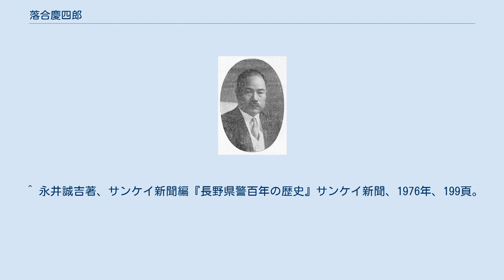落合慶四郎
落合慶四郎 落合 慶四郎（おちあい けいしろう、1886年（明治19年）4月16日 - 1965年（昭和40年）3月12日）は、日本の内務官僚。
徳島県知事、東京市第一助役、宇都宮市長、福井市長。
 島根県出身。
落合亀四郎の二男として生まれる。
1910年、日本大学大学部法律学科を卒業。
1911年11月、文官高等試験行政科試験に合格。
1912年、内務省に入り徳島県属となる。
 以後、徳島県理事官、鳥取県東伯郡長、山梨県理事官、大分県警察部長、三重県警察部長、長野県警察部長、群馬県書記官・内務部長、秋田県書記官・内務部長、石川県書記官・内務部長、愛知県書記官・警察部長、神奈川県内務部長などを歴任。
 1931年12月、徳島県知事に就任し、1933年6月まで在任。
その後、東京市第一助役、宇都宮市長、福井市長を務めた。
 1965年3月12日死去。
享年78。
 ^ 永井誠吉著、サンケイ新聞編『長野県警百年の歴史』サンケイ新聞、1976年、199頁。
 ^ 参考文献『昭和物故人名録』。